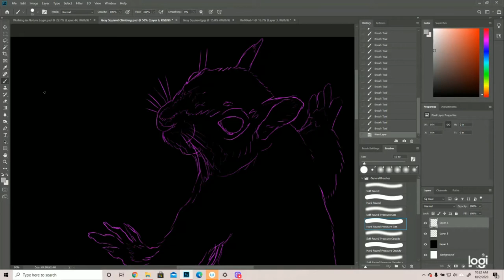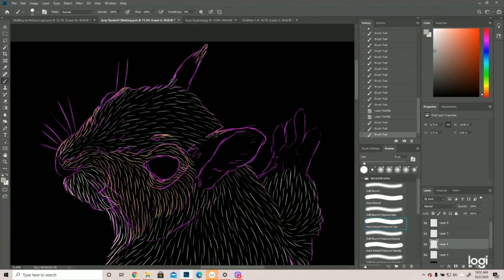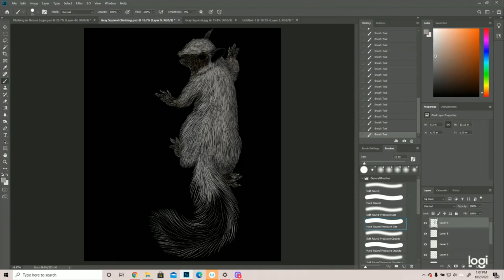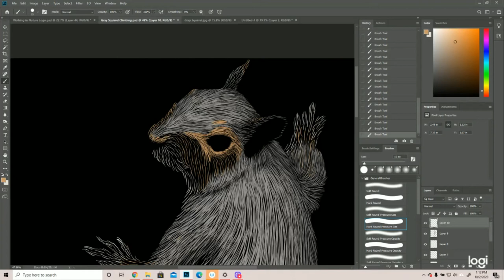How to Draw a Gray Squirrel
Did you know that eastern gray squirrels hoard huge quantities of food, sometimes creating thousands of hiding places in one year?  They're also very cute!  In this video, I go over how to draw one.